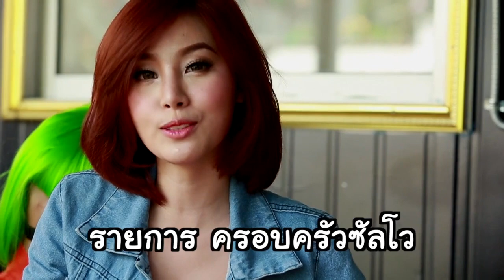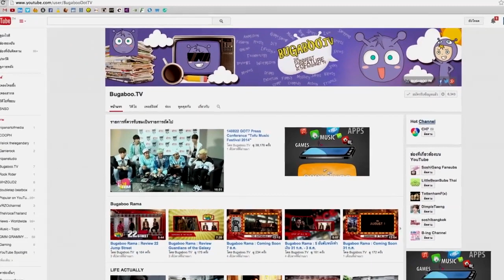คุยกับพริตตี้ " เมย์ " ศธัญกร ตั้งบุญเอื้อ [Ep.2]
ช่วงTalk : ที่จะทำให้คุณผู้ชมได้รู้จักเหล่าบรรดาพริตตี้ทั่วฟ้าเมืองไทยมากขึ้น
ในเทปนี้เราจะพาคุณผู้ชมไปรู้จักกับพริตตี้สาวสวยผมสั้น ตาคม น่ารักๆ กับ
" น้องเมย์ ศธัญกร ตั้งบุญเอื้อ " ( ตอน 2 )

ติดตามข้อมูลข่าวสารของรายการได้ที่
อีกหนึ่งช่องทางกับรับชม